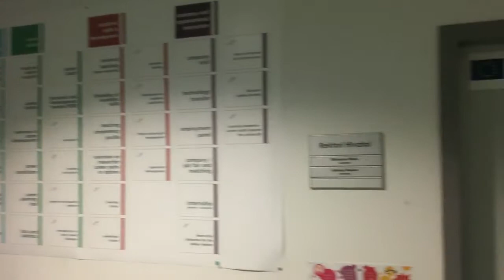Széchenyi István University (2018)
Our institution, Széchenyi István University was established in 1968 as the Transportation and Telecommunications College of Technical Sciences. The college specialised in training engineers for transportation and telecommunications. The actual main building of the university was built in this year on the picturesque bend of the Moson Danube river within walking distance of the baroque city.
The institution was named after István Széchenyi, the “Greatest Hungarian” in 1986 and was granted university rank in 2002.
The university now has 9 faculties and offers 67 study programmes on a bachelor, master and doctoral level including engineering, economics, law and arts.